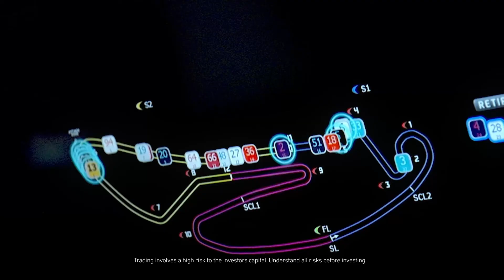CFI and Nissan e.dams Formula E Driver Oliver Rowland Announce the Continuation of their Partnership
There is a powerful connection between CFI, Formula E, and Oliver Rowland. We look forward to higher levels of determination to achieve greater success in 2021.